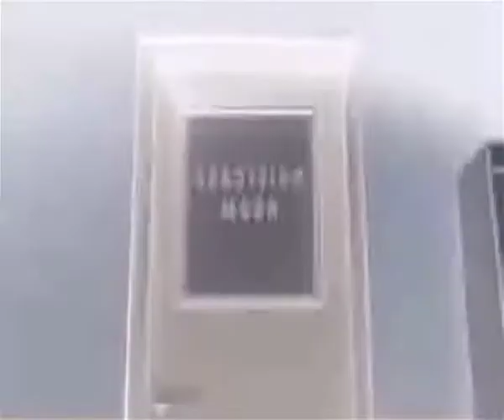An interview with a GreatBritishTurd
Deadline 13th July, fire away!